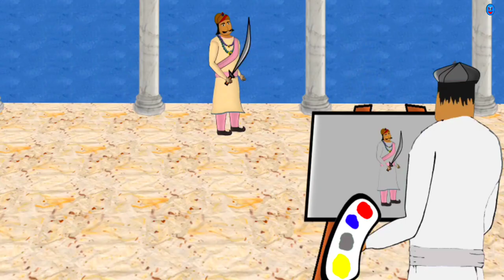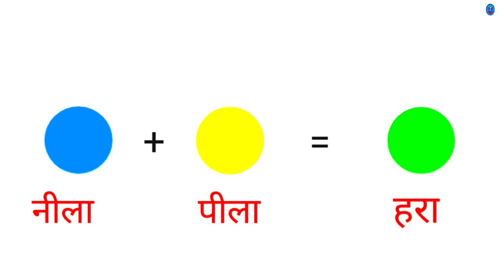अकबर बीरबल की पहेलियाँ - 4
यह वीडियो इतिहास के महान शहंशाह बादशाह अकबर और उनके नवरत्नों में से एक चतुर, होशियार बीरबल की है।
इन वीडियो में अकबर-बीरबल के मजेदार किस्से प्रस्तुत किए गए हैं।
ये वीडियो काल्पनिक हैं इन्हें केवल मनोरंजन के तौर पर बनाया गया है इनका इतिहास की
कहानी से कोई संबंध नहीं है।
ये वीडियो चालाकी , सूझ-बूझ , सवाल – जवाब , हँसी-मँजाक , पहेली , रोचक और अनोखी कहानियों से भरपूर हैँ।